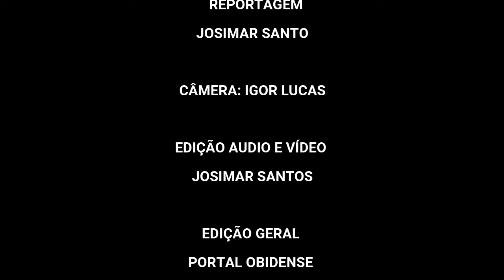Capoeira Curuá Grupo Muzenza 04 05 21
Um grupo de capoeira, e a insistente luta de seu instrutor para passar seus conhecimentos um pequeno grupo de pessoas. Matéria de Josimar Silva, cidade de Curuá, oeste do Pará.